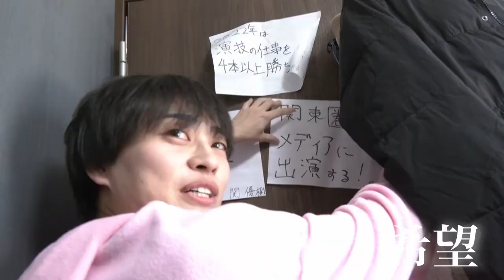自分磨きを止めない 自分たちは原石なんだから｜映画『カラフルダイヤモンド ～君と僕のドリーム～』予告編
【あらすじ】自分磨きに無我夢中！ 原石からダイヤモンドへ。名古屋を拠点に活動するBOYS AND MENの弟分、2023年デビューしたボーイズグループ「カラフルダイヤモンド」。メンバー達はそれぞれが個性豊かに、カラフルに輝くため、日々自分磨きに無我夢中。街角でチラシ配りなどの活動も行い、ファンとの絆を深めている。彼らの情熱、想い、そして悩み……それら全てがいつかはダイヤモンドのような輝きを放つため！ 原石たちが個性豊かに光輝く今をお届けする。

タイトル：
監督：
配給：
ジャンル：
製作国：